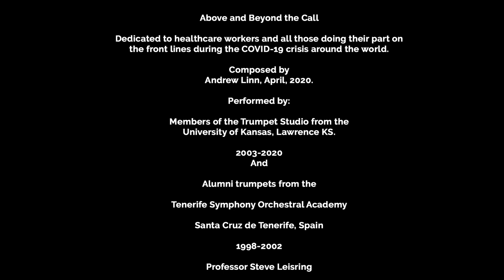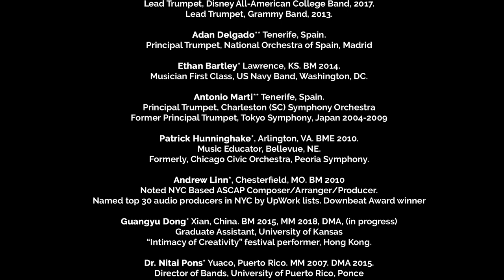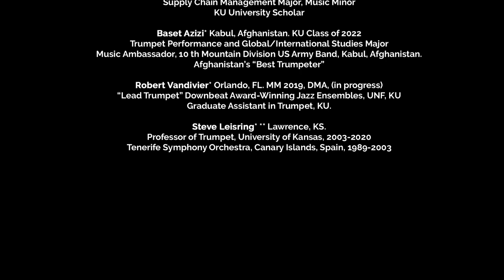Above and Beyond the Call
"Above and Beyond the Call" is dedicated to the healthcare workers and all those doing their part on the front lines during the COVID-19 crisis around the world.

Produced by Professor Steve Leisring  [ University of Kansas, Lawrence ]

*Performed by: Members of the University of Kansas Trumpet Ensemble, Lawrence, KS 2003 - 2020.

**And Alumni trumpets from the Tenerife Symphony Orchestral Academy, Santa Cruz de Tenerife, Spain 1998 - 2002.

List of performers:

Dr. Janis Porietis*  Riga, Latvia. DMA 2014.  Principal Trumpet, Latvia National Orchestra                                                Professor, Latvia Academy of Music, Riga. European Union Symphony Orchestra, 2019
Michael Raehpour*  Andover, KS. BME 2017. Music Educator, Andover, KS.  Lead Trumpet, Disney All-American College Band, 2017.  Lead Trumpet, Grammy Band, 2013.

Adan Delgado** Tenerife, Spain. Principal Trumpet, National Orchestra of Spain, Madrid

Ethan Bartley*  Lawrence, KS. BM 2014.  Musician First Class, US Navy Band, Washington, DC.

Antonio Marti** Tenerife, Spain. Principal Trumpet, Charleston (SC) Symphony Orchestra                              Former Principal Trumpet, Tokyo Symphony, Japan 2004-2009

Patrick Hunninghake*, Arlington, VA. BME 2010.  Music Educator, Bellevue, NE. Formerly, Chicago Civic Orchestra, Peoria Symphony.

Andrew Linn*, Chesterfield, MO. BM 2010, Noted NYC Based ASCAP Composer/Arranger/Producer.        Named top 30 audio producers in NYC by UpWork lists. Downbeat Award winner

Guangyu Dong*  Xian, China. BM 2015, MM 2018, DMA, (in progress) Graduate Assistant, University of Kansas, “Intimacy of Creativity” festival performer, Hong Kong.

Dr. Nitai Pons* Yuaco, Puerto Rico. MM 2007. DMA 2015. Director of Bands, University of Puerto Rico, Ponce Professor, School of Fine Arts, Yuaco, Puerto Rico, Borinquen Brass Ensemble, Conn/Selmer/Bach Artist.

Dr. William Munoz*  Humacao, Puerto Rico. MM 2008, DMA 2012, Faculty, Green River College, Auburn, WA. Freelance Artist, Seattle, WA.

George Brahler*  Lawrence, KS. BM Trumpet and Voice, 2009, Former Trumpet Artist, Dallas Brass; USAF Band of the Golden West Faculty, San Joaquin Delta College, Stockton, CA.

Dr. Mason Tyler*  Derby Kansas. BM 2006, DMA 2015  Principal Trumpet, Wichita Grand Opera, Former Principal, Des Moines Metro Opera

Peixiang (Vincent) Li*  Beijing, China. BM 2012  Performances with SF Symphony, Bay Brass. Graduate Assistant, McGill University.

Juan Antonio Herrera** Tenerife, Canary Islands, Spain, Professor, School of Music Valle Gran Rey, La Gomera, Canary Islands, Spain

Hannah Steinert*  Andover, KS.  KU Class of 2021. Supply Chain Management Major, Music Minor, KU University Scholar

Baset Azizi*  Kabul, Afghanistan. KU Class of 2022 Trumpet Performance and Global/International Studies Major Music Ambassador, 10th Mountain Division US Army Band, Kabul, Afghanistan. Afghanistan’s “Best Trumpeter”

Robert Vandivier*  Orlando, FL. MM 2019, DMA, (in progress) “Lead Trumpet” Downbeat Award-Winning Jazz Ensembles, UNF, KU Graduate Assistant in Trumpet, KU.

Steve Leisring* ** Lawrence, KS. Professor of Trumpet, University of Kansas, 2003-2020, Tenerife Symphony Orchestra, Canary Islands, Spain, 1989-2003

Special thanks to Reach Out Kansas for their generous support through the years.